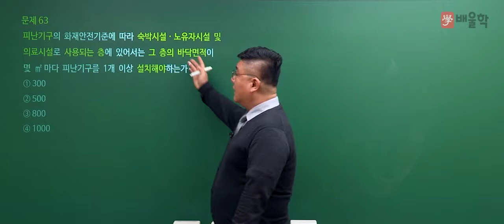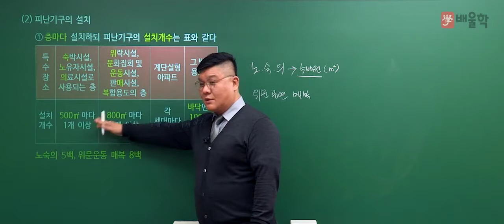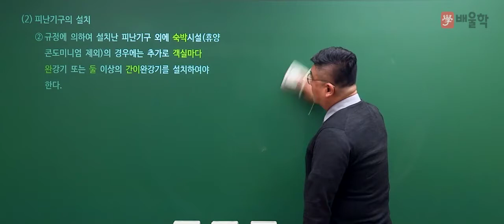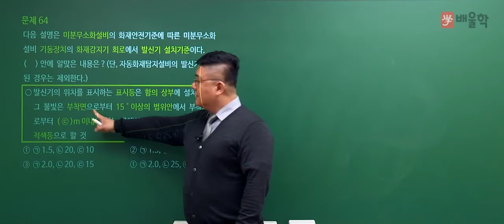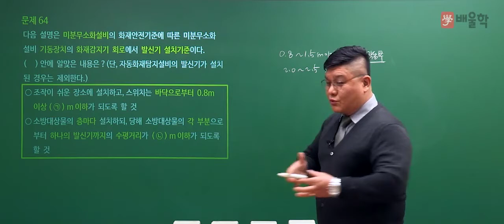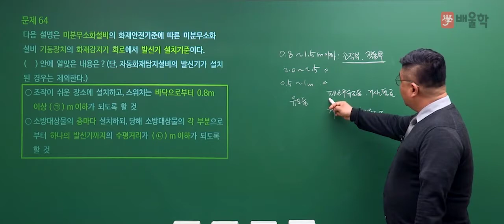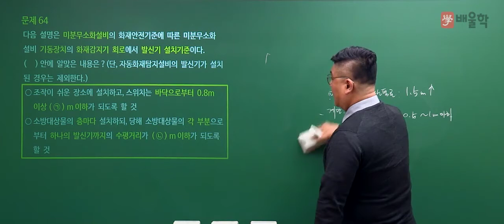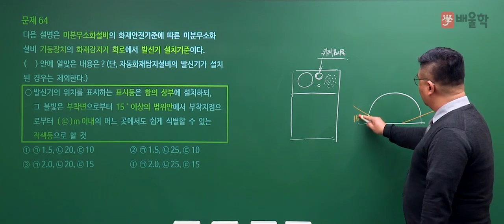[소방설비기사 기계 필기] 2020년 4회 필기 기출 풀이 4과목 소방기계시설의 구조 및 원리2 - 윤정현 교수님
15년 강의경력 노하우, 전 한국 소방기술인협회 사무총장 윤정현 교수님의
2020년 4회 소방설비기사 필기 4과목. 소방기계시설의 구조 및 원리 기출문제 해설 강의!